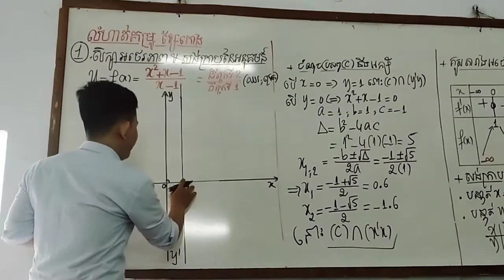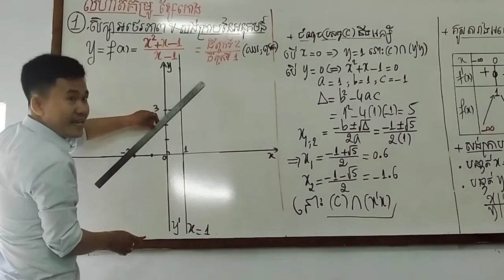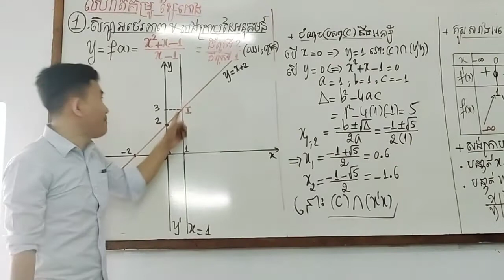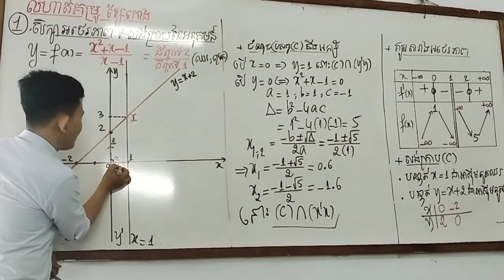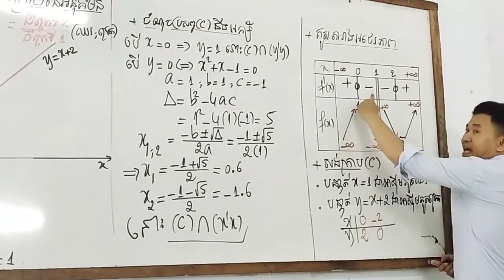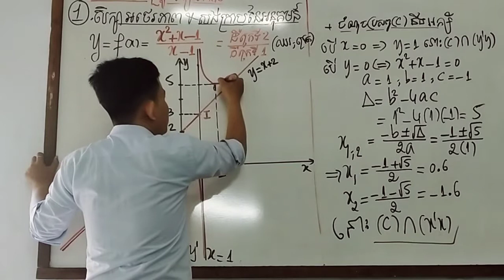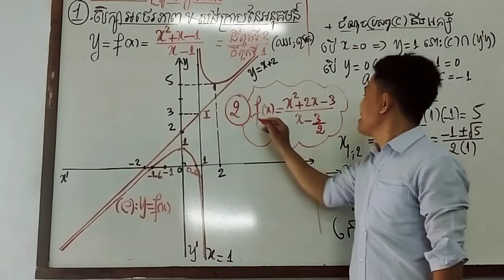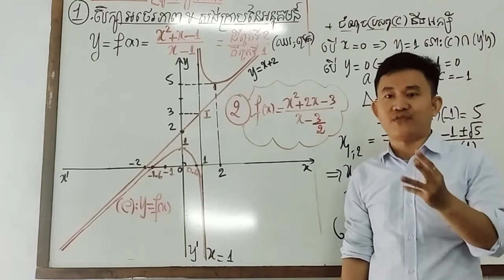ថ្នាក់ទី12 បុរីពិភពខ្សែកោង (លំហាត់គម្រូទី1 វគ្គ៣)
បុរីពិភពខ្សែកោង (លំហាត់គម្រូទី1 វគ្គ៣)